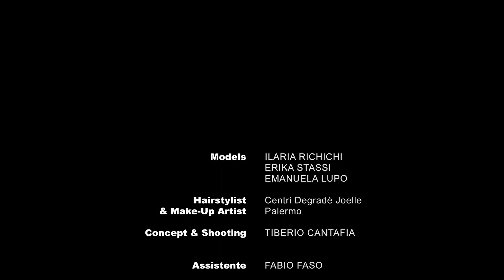Seventy STORE Palermo Collection S/S 2018 Video Promo 1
Video promo Seventy STORE Palermo Collection S/S 2018
Models: Ilaria Richichi, Erika Stassi ed Emanuela Lupo
HairStyilist & MUA: Centri Degradè Palermo
Assistant: Fabio Faso
Model Support: Marta Siino
Concept & Photo: Tiberio Cantafia / Tiberio Cantafia Photography
Direction: Giovanni Sciortino
Thanks to Elisabeth Tumminia